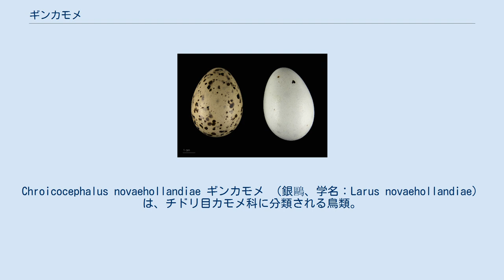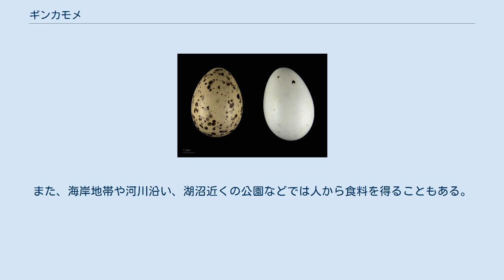ギンカモメ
Chroicocephalus novaehollandiae ギンカモメ （銀鷗、学名：Larus novaehollandiae）は、チドリ目カモメ科に分類される鳥類。
 オーストラリア、ニューカレドニアに分布し、主に海岸地帯や内陸部を含めた川沿い、湖沼などに生息する。
 全長41cm (38-43cm) 、翼開長93cm (91-96cm) 。
全体的に白色で、背や翼の上面は淡い灰色。
初列風切羽の先端は黒色であるが初列風切羽の外側2枚の黒色部分の先端には白色の斑がある。
虹彩は白く、くちばしと足は赤色。
雌雄同色。
幼鳥の目、くちばし、足は黒色で、翼には淡褐色の斑がある。
 昆虫、魚類、甲殻類などを食べるが、ときには動物の死体を食べる（腐肉食）ことがある。
また、海岸地帯や河川沿い、湖沼近くの公園などでは人から食料を得ることもある。
 ^ a b James F. Clements, The Clements Checklist of the Birds of the World, 6th Edition, Cornell University Press, (2007) p. 102 ^ a b Peter Harrison, SEABIRDS an identification guide, (Paperback, 1985) pp. 152, 352-353. ISBN 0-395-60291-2 ^ a b 三省堂編修所・吉井正 『三省堂 世界鳥名事典』、三省堂、2005年、178頁。
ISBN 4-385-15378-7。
 ^ Pizzy, Greham (1997). Field Guide to the birds of Australia. Australia: Angus & Robertson. p. p. 224. ISBN 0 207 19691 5